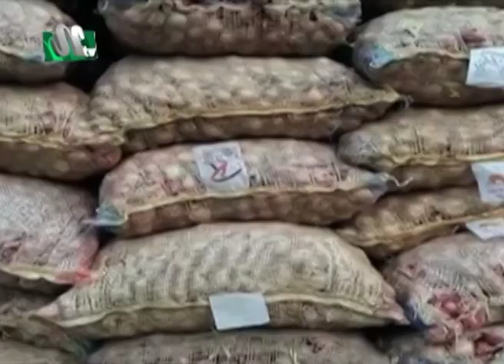সারাদেশেই আকাশচুম্বী পেঁয়াজের দাম